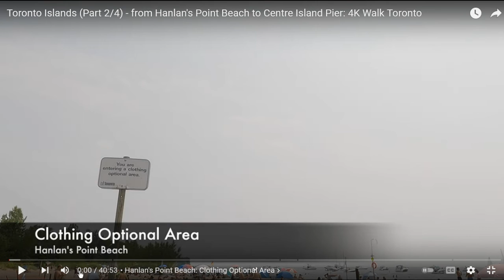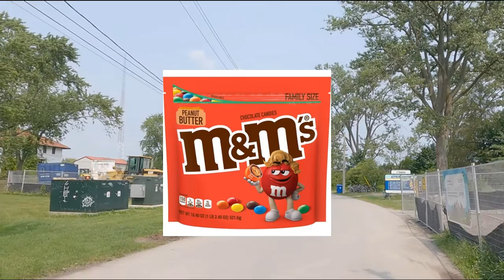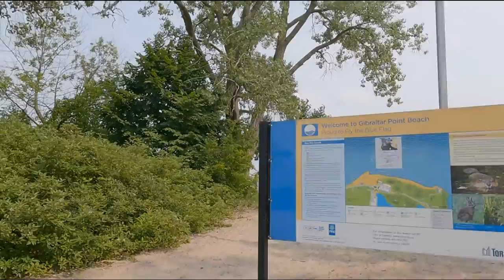Joe's 'Cast & Commentary, 4/6/2022